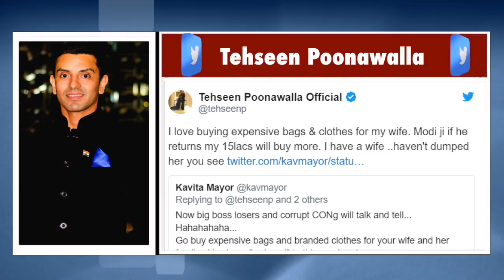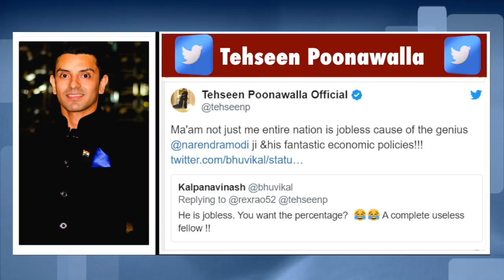Modi को लेकर एक बार फिर Tehseen Poonawalla ने उगला जहर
बिग बॉस में नजर आए तहसीन पूनावाला सोशल मीडिया पर मोदी सरकार पर जमकर निशाना साध रहे हैं. बीते दिन उन्होंने महात्मा गांधी के हत्यारे नाथूराम गोडसे को देशभक्त बताने वाली बीजेपी सांसद प्रज्ञा सिंह ठाकुर के खिलाफ विरोध प्रदर्शन किया था. उनके प्रदर्शन के लिए पुलिस ने उन्हें हिरासत में भी ले लिया था. वहीं अब तहसीन पूनावाला का एक ट्वीट खूब सुर्खिया बटोर रहा है. अपने ट्वीट में तहसीन पूनावाला ने भारत के प्रधानमंत्री नरेंद्र मोदी को लेकर बात की है... साथ ही मोदी से उनके 15 लाख रुपये लौटाने की भी बात कही है. तहसीन पूनावाला ने अपने ट्वीट में पीएम नरेंद्र मोदी को लिखा की -"मुझे अपनी पत्नी के लिए महंगे बैग और कपड़े खरीदना काफी पसंद है. अगर मोदीजी मेरे 15 लाख रुपये लौटाते हैं तो मैं और भी कई चीजें खरीद सकता हूं..." एक सोशल मीडिया पर एक यूजर ने मोदी के खिलाफ बोलने पर तहसीन को जॉबलेस कहाकर उन्ही वाट लगा दी.

India News